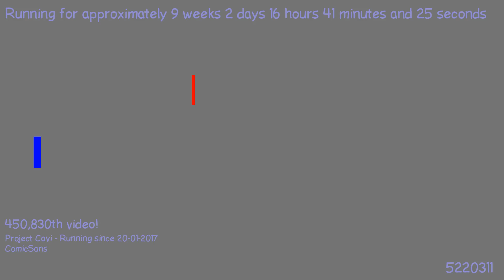1491347975 - Webdriver Cavi - H2